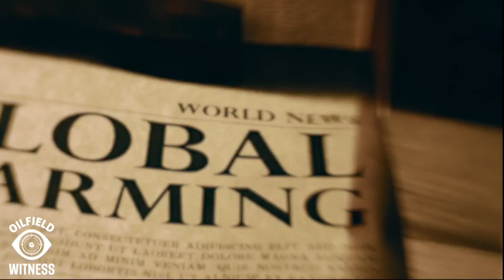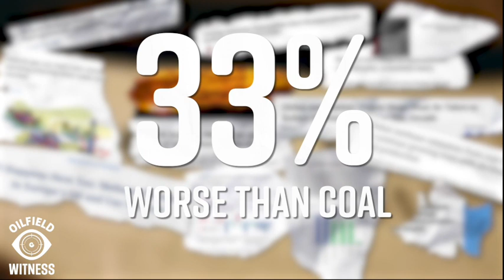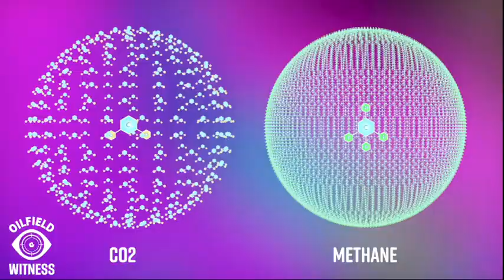The Methane Emergency Brake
Our best chance to stop catastrophic global warming is to rapidly reduce methane emissions. Meanwhile, methane emissions from oil and gas are rising faster than ever and the United States is leading the world in emissions while trying to sell liquid methane (LNG) as a climate solution.